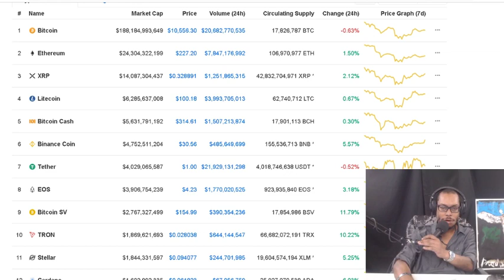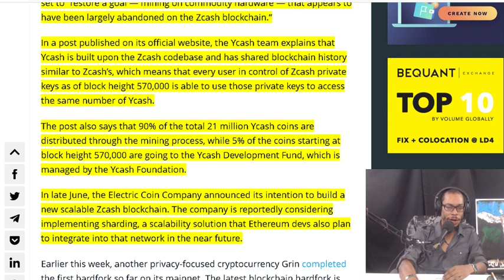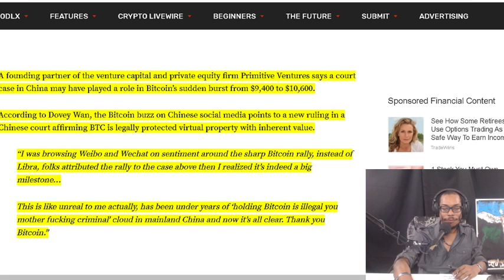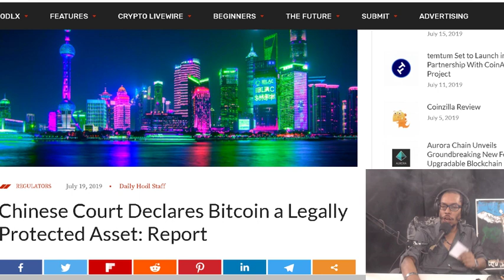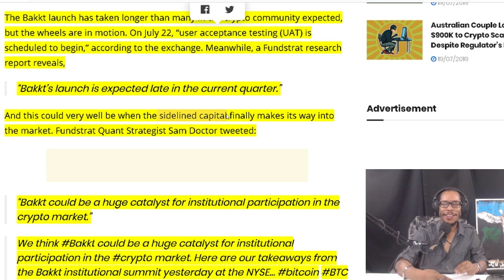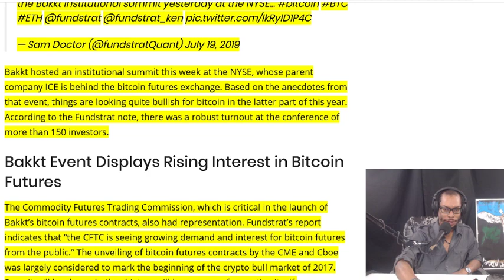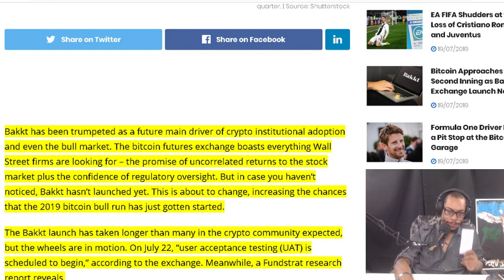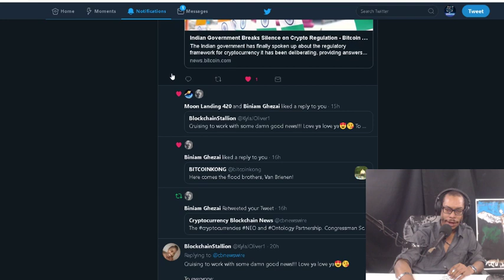ZCash Hard Forks to YCash. Chinese Court Declares Bitcoin a Legally Protected Asset. BAKKT Launch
Privacy-Focused Coin Zcash Forks Into New Blockchain Network Ycash.  Chinese Court Declares Bitcoin a Legally Protected Asset. BAKKT Exchange Launch Nears